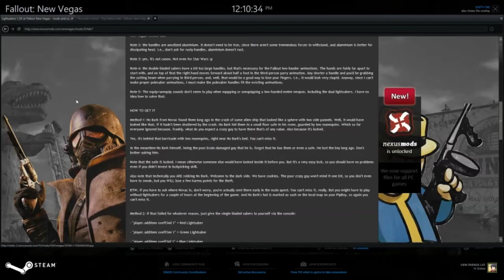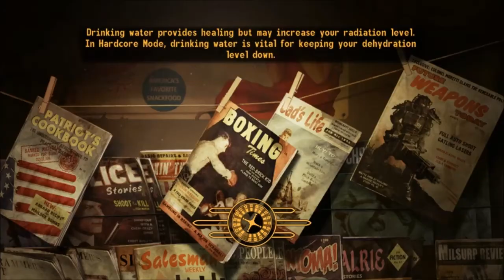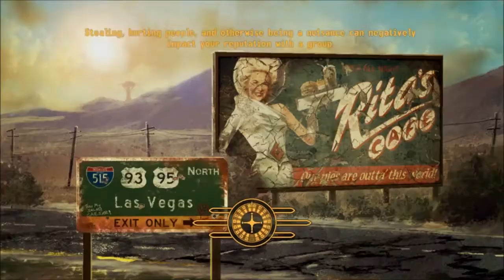Emo Plays: Fallout: New Vegas - Episode 30: Assassination